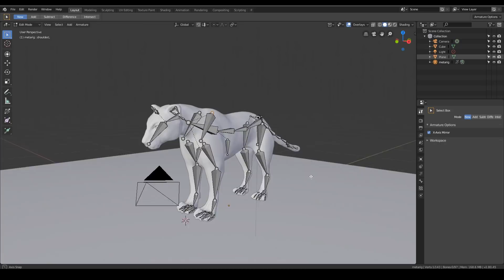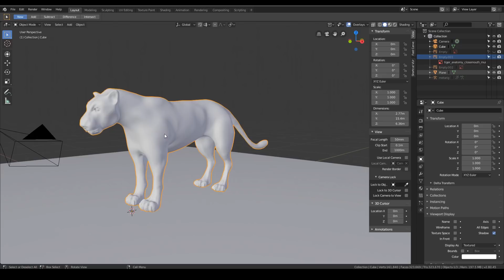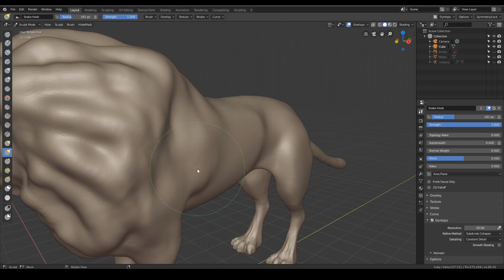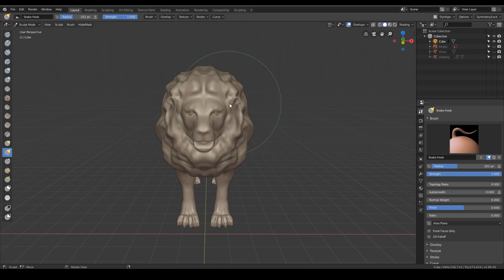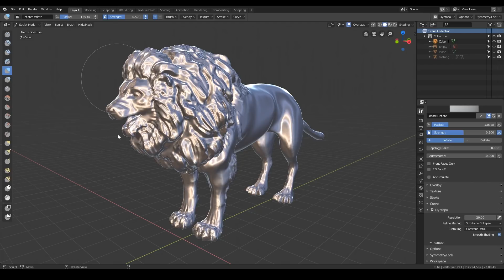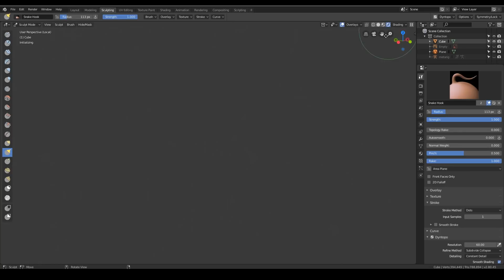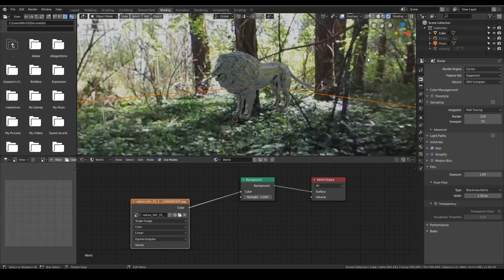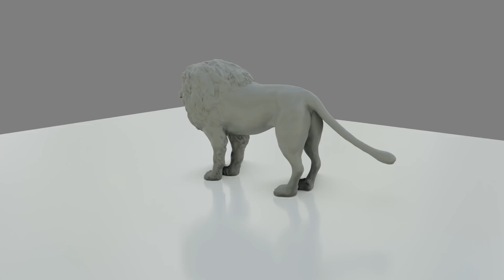MODEL AND ANIMATE A LION | Full workflow | real contract | Blender 2.8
In this series I will go over how I model, animate, rig, skin, animate and composite a steel lion. Using Blender 2.8.

*Cheapest:*
Veikk a30 £35.91 - cheapest

*My Favourite:*
Veikk a50 £38.30

Display Tablets
*My Favourite*
VEIKK VK1560

Heard good things:
Amazon 13 inch

Cintique 22”HD
£1,413.78

pro 13 £1600
pro 16 £2000